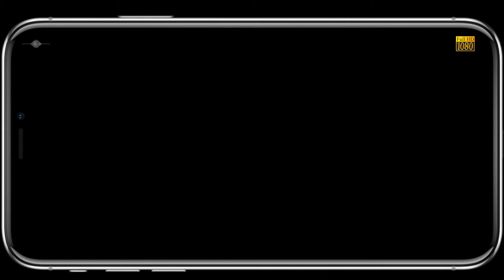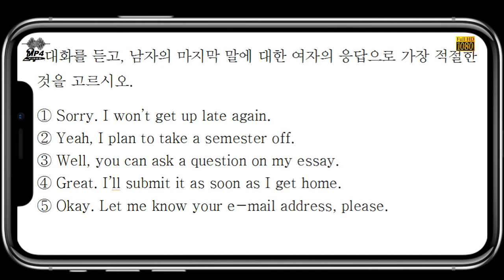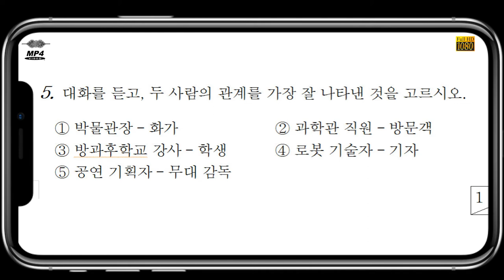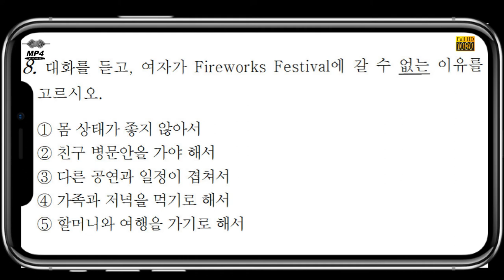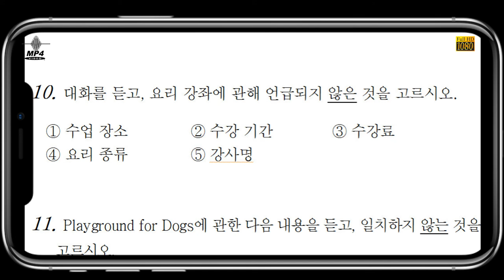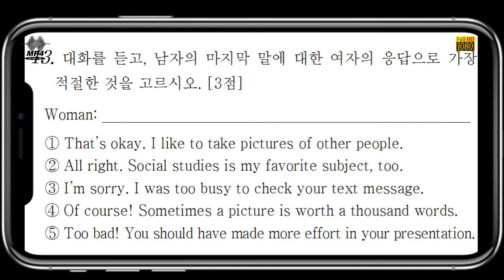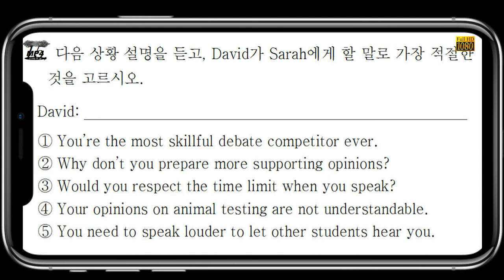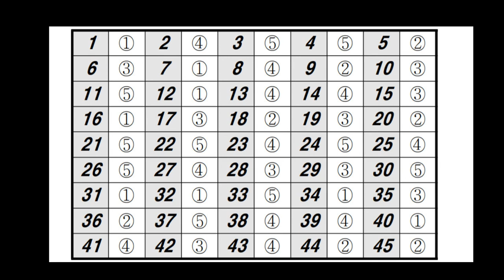2017년 11월 고2 모의고사 영어 듣기 파일 문제,듣기,정답 편집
2017년 11월 고2 모의고사 영어 듣기 파일 듣기문제, 정답 ,입니다.

고등부: 창원 신월고, 토월고, 사파고,  대암고, 남고, 경상고, 경일고, 중앙여고,
 중등부: 대방중, 사파중, 남산중, 토월중, 상남중
초등부: 남양초, 남산초